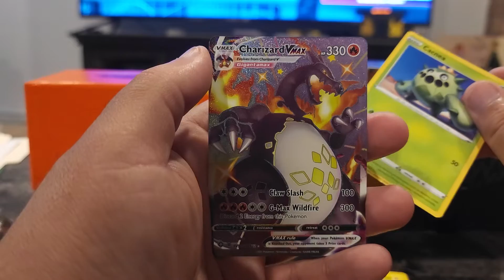I got a Charizard !!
It took me awhile to realize what I opened 😂 A FREAKING CHARIZARD VMAX!
I'm still shocked 😲